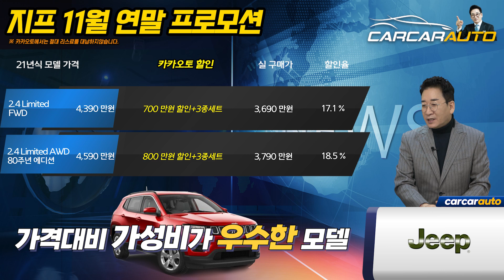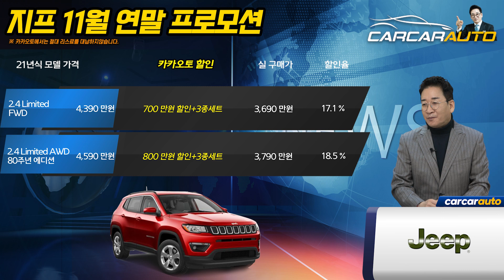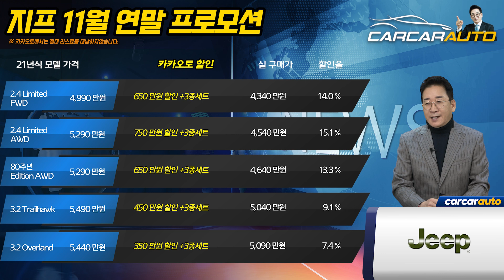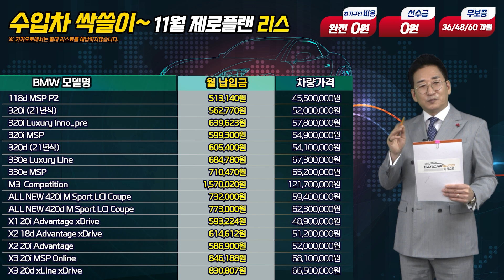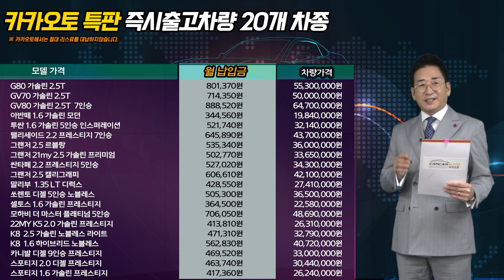지프 연말할인 공개, All New 그랜드체로키 Long 출시, 가격 옵션 제원, Feat 허프로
27년경력의 자동차판매왕 대표 허프로의 고급정보를 알려드립니다.

▶ 카카오톡 허프로 상담 바로받기 : KATO8282
▶ 카톡 : KATO8282
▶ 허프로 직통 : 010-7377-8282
▶ 카카오토 대표전화 : 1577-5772